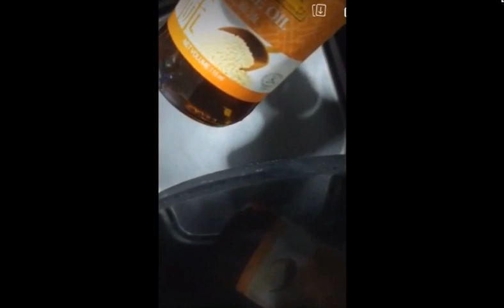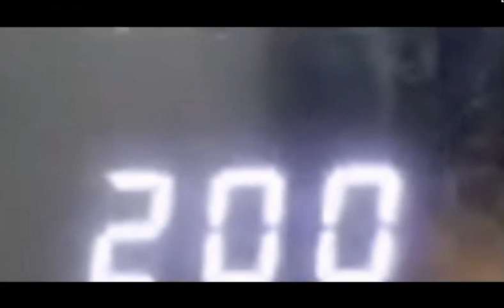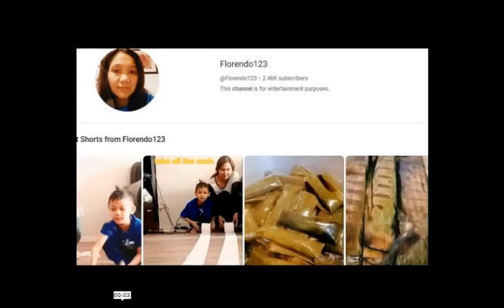chicken in a fryer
chicken
powder

   celerry powder
   oregano,nutmeg,cumin ,onion,garlic
pwede na rin kung salt lang at paminta

celery vegetables
dahon ng sibuyas
lemon grass
kalamansi

marinate the chicken
with the said powder at the top
then kalamansi,
put in a chiller for about 30mins or 45 mins depends kung gusto niyo i overnight okey lang din

boil water  put celery,dahon ng sibuyas,lemon grass then let it boil
then put marinated chicken flip 10mins in every side to complete the 20mins.

then fry for about 20 mins same procedure flip 10 mins in every side to complete the 20mins in 200 degrees celsius.